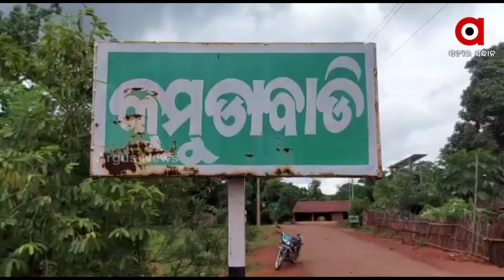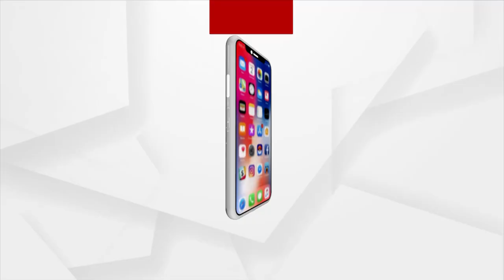Mayurbhanj: Development is Still a Dream in Remote Village in Jashipur Block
Development is Still a Dream in Remote Village in Jashipur Block, Mayurbhanj.